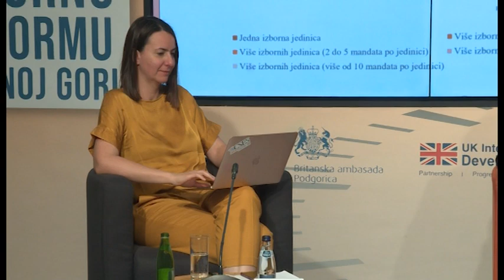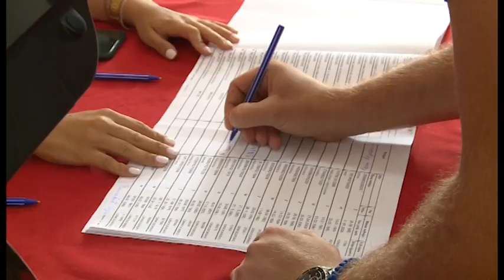NOVA - TEORETSKI SVI ZA IZBORNU REFORMU, Ana Šuković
Iako se na izbornoj reformi ne radi apsolutno ništa, aktuelni poslanici i oni koji nisu ušli u parlament, a bili su na izbornim listama, ocjenjuju u velikom procentu da je Crnoj Gori neophodna reforma izbornog zakonodavstva. Rezultati istraživanja koje je predstavio CEMI pokazuju da je sređivanje biračkog spiska prioritet, pogotovo poslanicima vladajućih partija. Kada bi do izmjena došlo zauzeli bi se mahom i za izborni sistem poput njemačkog, te za to da birači imaju opciju da glasaju za više kandidata sa različitih izbornih lista.